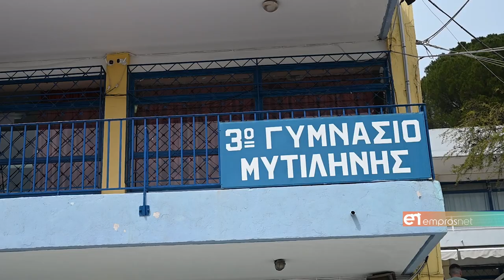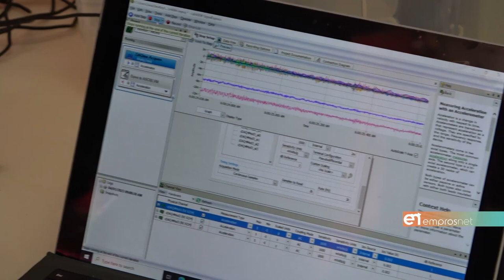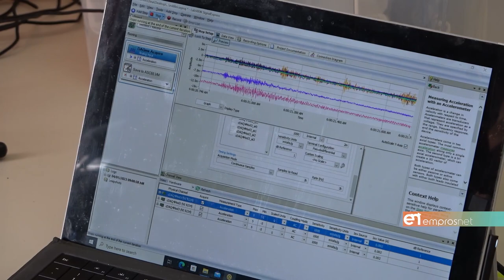Προσεισμικός έλεγχος σε σχολεία της Μυτιλήνης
Πρωτοποριακές μέθοδοι χάρη στους Χρήστο Ζέρη και Αλέξανδρο Νικέλλη